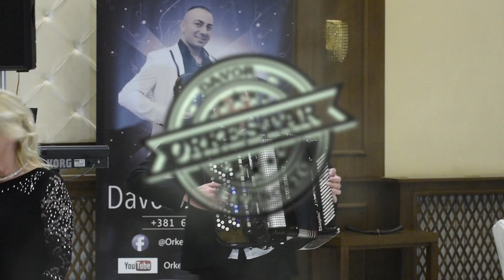Sve je ljubav Dijana Adžajlić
Orkestar Davora Zivanovica